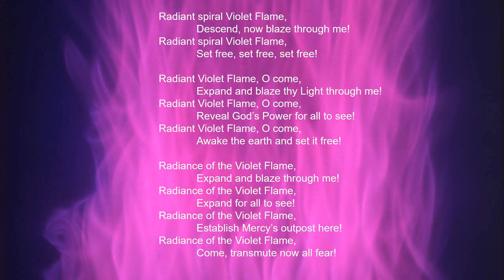03 Radiant Spiral Violet Flame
Track #3 on the second CD Save the World with Violet Flame (Level One).